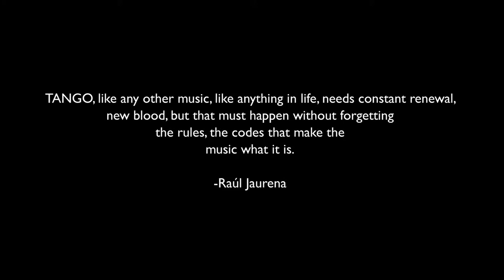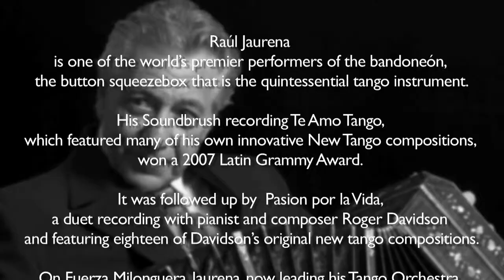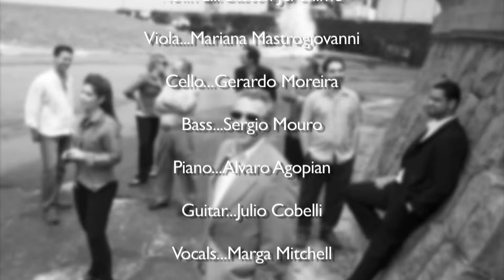Como Dos Extraños - Raúl Jaurena and his Tango Orchestra